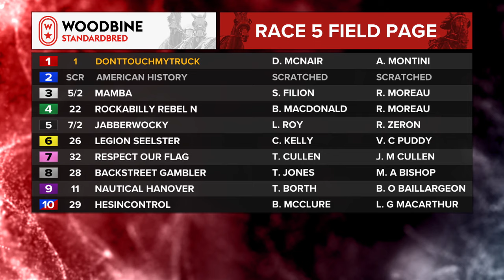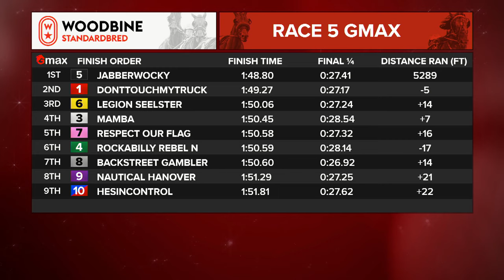Mohawk, Sbred, December 16, 2023 Race 5